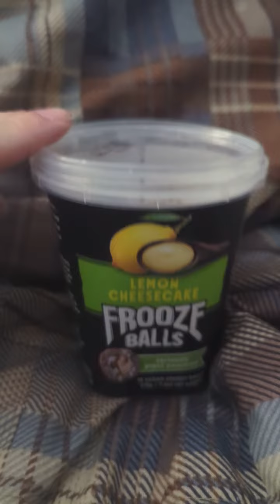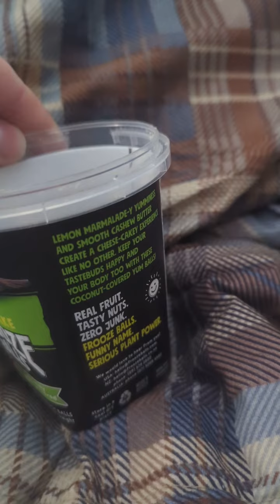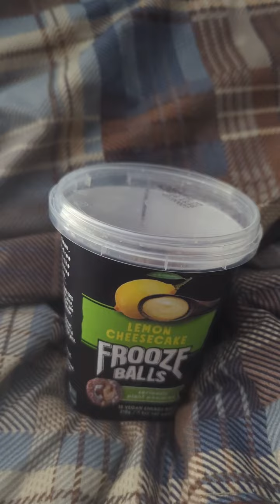Lemon Cheesecake Frooze Balls Review!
These are one of the more interesting products I've come across. Apparently made in New Zealand. They are plant-powered. They have 15 Vegan Energy Balls in this container.